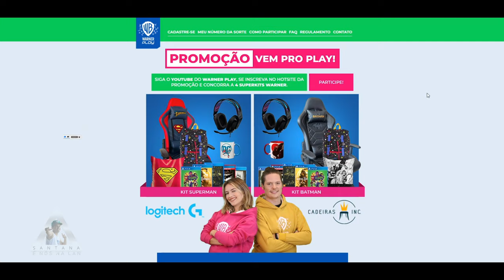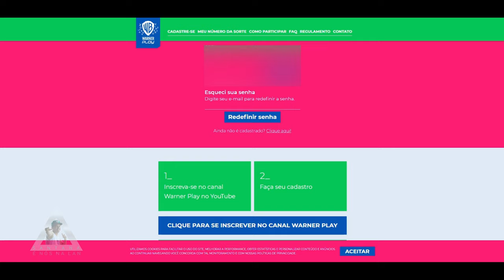PROMOÇÃO WARNER VEM PRO PLAY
Muito obrigado.